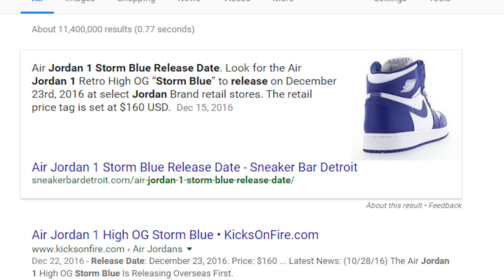Air Jordan Retro 1 (White/Storm Blue) Review + on feet!